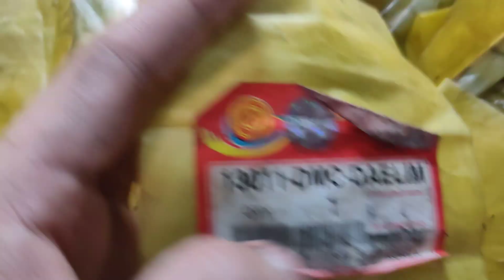TRI ÂN KHÁCH HÀNG - TẶNG BỘ BI ĐỀ KHI MUA ĐƠN HÀNG GIÁ TRỊ TRÊN 200K • •Shop Trần Đạt 0915.434.973